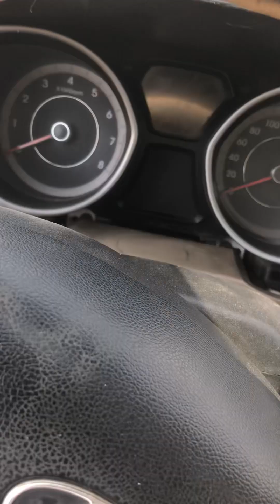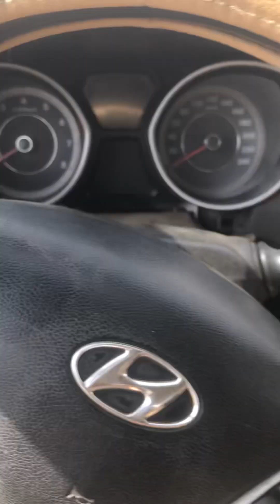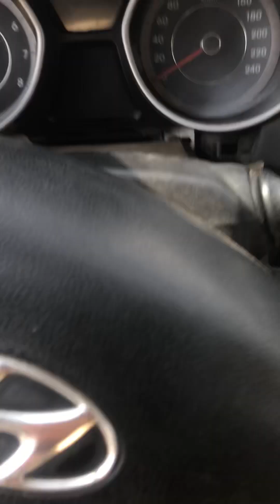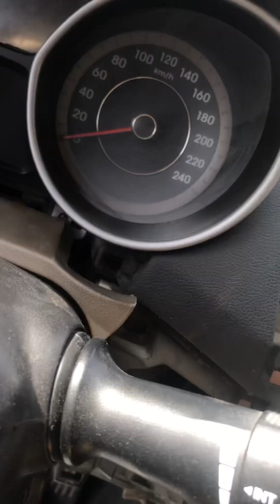Elantra 2012model How ConvertManual transmission to Automatic transmission